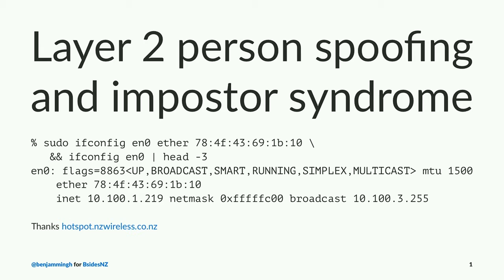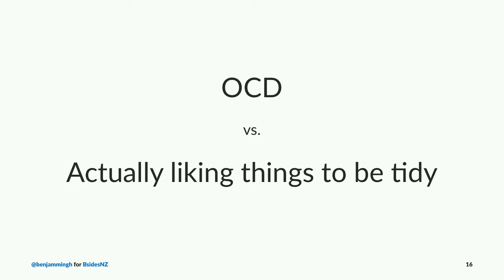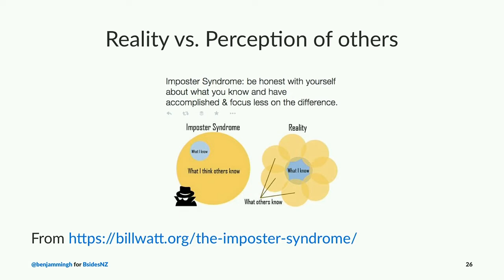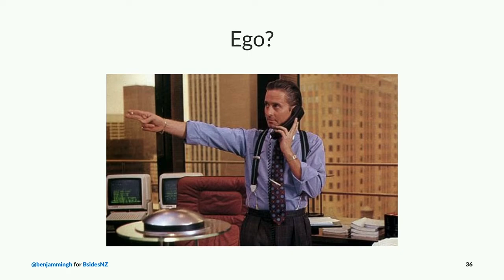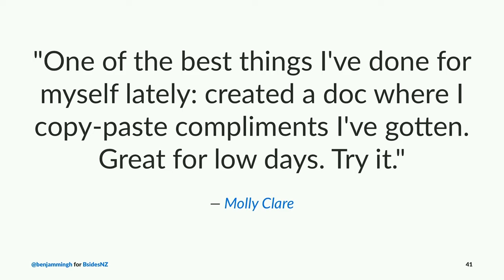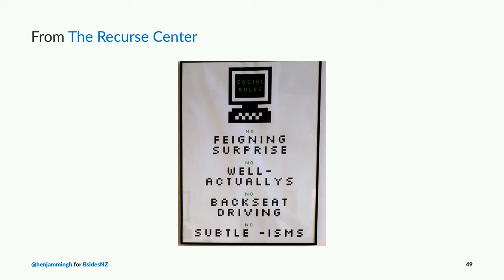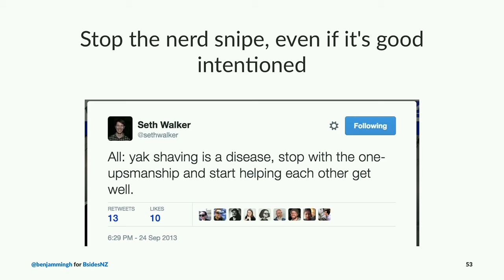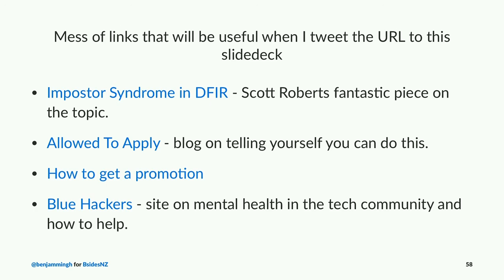BSidesWLG 2017 - Ben Hughes - Layer 2 person spoofing and imposter syndrome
Now that infosec rock stars are appearing on TV shows, they're in headlines, and the stars of Golden Globe winning TV shows about hackers are giving Q&As at RSA, it's safe to say that security has some status (this may not be reflected in your current budget). With there now being 100s of security conferences around the world, Def Con now having 25,000 attendees (and apparently one shower) means that there is more research, more publications, and even more ego than ever.

And then there's me. Little old me.

"Impostor syndrome, a concept describing individuals who are marked by an inability to internalize their accomplishments and a persistent fear of being exposed as a "fraud"."

I have this, or at least, people tell me I do. I'm not convinced I do, and just think I'm not worthy of being anywhere. Maybe this is you too? If you do, or know someone who does, I'd like to talk about my experiences with it, what has helped, what hasn't helped, and especially why I think it's so prevalent in both tech and especially infosec, and how we can bring the system down!